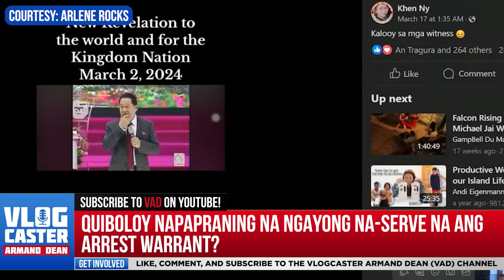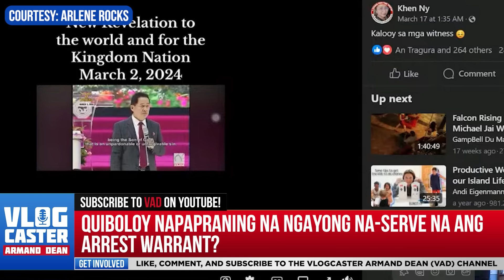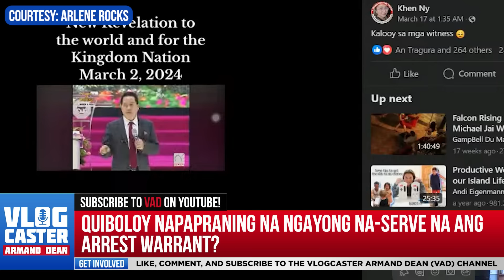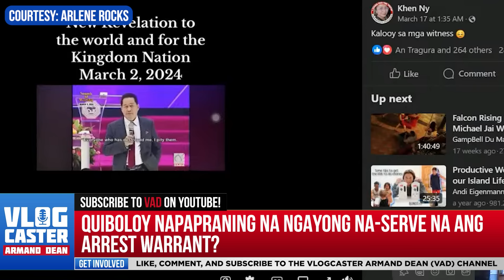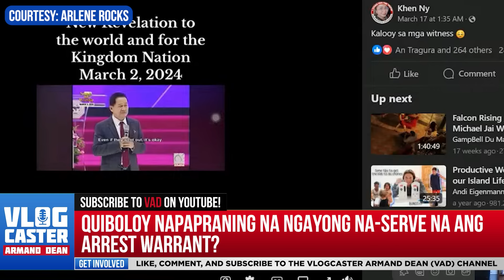MNLF Suportado si Quiboloy at handa daw sila makipaglaban para dito?!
Quiboloy marami daw ginawang Tunnel para magtago, kasama kaya niya ang mga "Pastoral" girls sa Pagtatago?!

MNLF Suportado si Quiboloy at handa daw makipaglaban para dito?!

Alamin ang buong istorya sa video na ito.

Bisitahin ang VAD Facebook at Youtube Channel para maging updated sa mga bagong vlogs ni Vlogcaster Armand Dean!